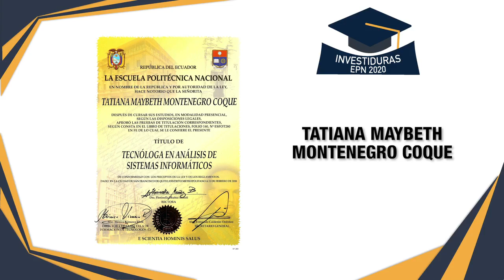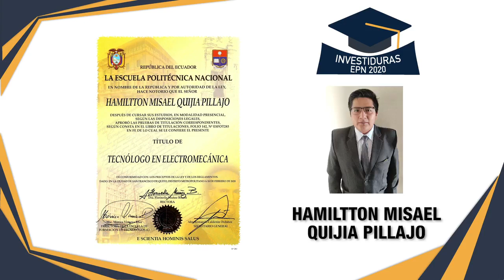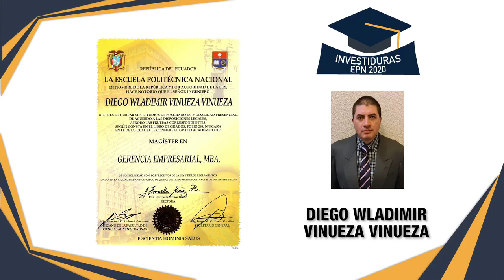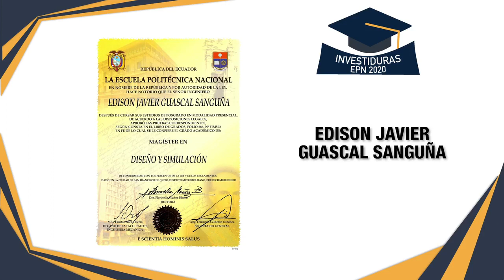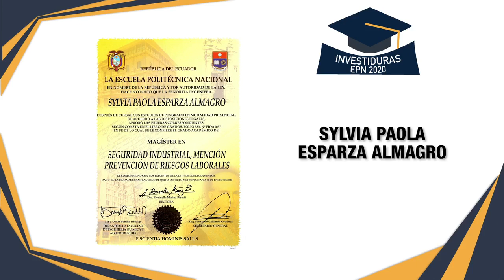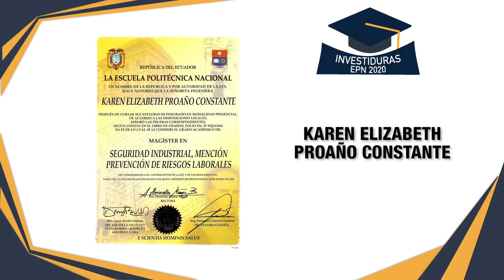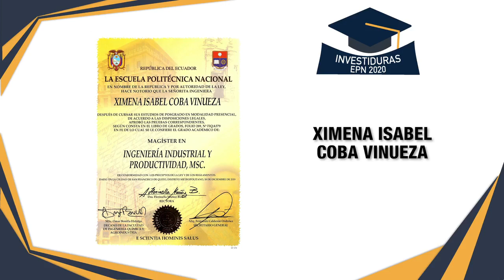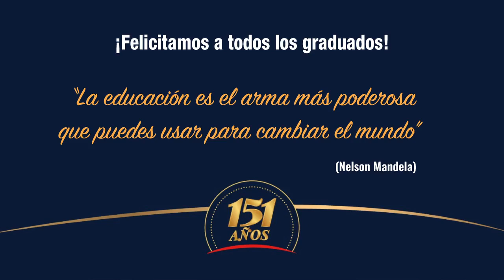Ceremonia Virtual de Investiduras #4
Ceremonia Virtual de Investiduras de la Escuela Politécnica Nacional .
 🎉 ¡Felicitaciones a todos los graduados y a sus familias! Que este sea el inicio de más sueños alcanzados.